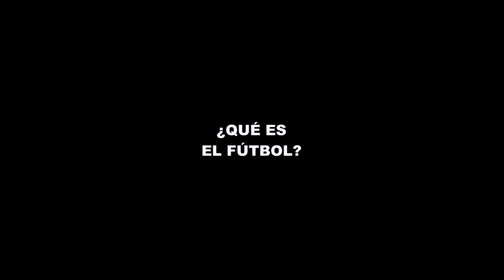El fútbol es todo para los Cracks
Si preguntas a cualquier aspirante a futbolista de élite qué es el fútbol para él, la respuesta es muy fácil: lo es todo.
Eso fue lo que nos contaron los participantes del casting de Bilbao, que lo dieron todo y nos mostraron que la ilusión puede con todo lo que se le ponga por delante.